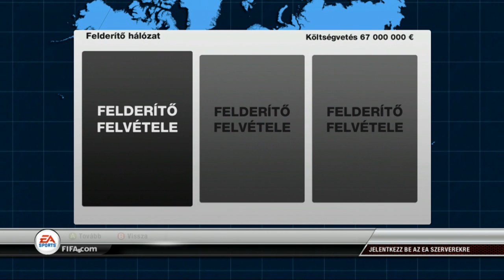Fifa12 PC Videoteszt - GameTeVe.hu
A GameTeVe.hu egy újonnan induló videojáték magazin, mely megpróbál valami új színt vinni a magyarországi videojátékos társadalom mindennapjaiba. Az indulás 2011. november 16.-án megtörtént.:) Reméljük szeretni fogjátok, amit csinálunk.
GameTeve Team.